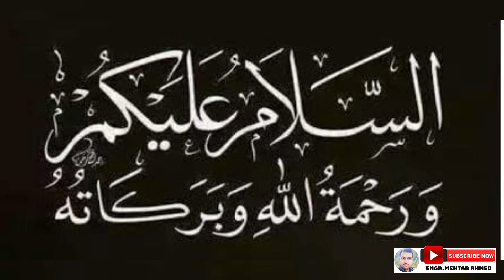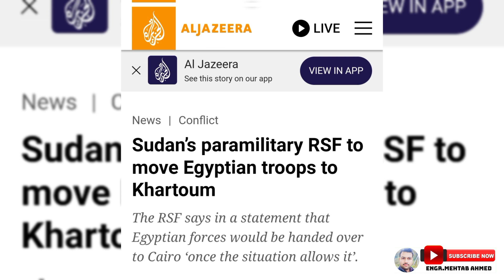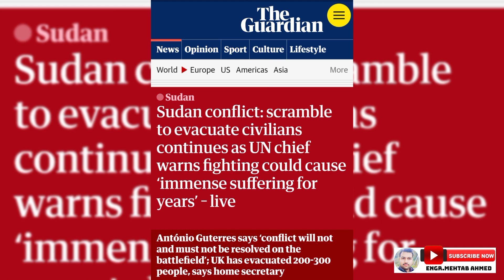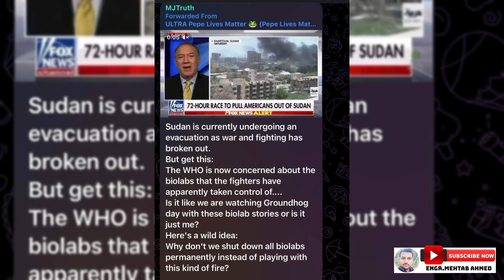Sudan Civil War|Sudan Crisis Explained|Sudan Generals War|Sudan Conflict|Sudan Battle Rage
پیارے دوستو میں آج مسلم دنیا کے ایک اہم ملک سوڈان کے ملکی حالات کے اوپر تبصرہ کرنے والا ہوں۔
دوستوں یقیناً آپ سب نے نیوز اور دیگر ذرائع سے سنا ہو گا اس وقت سوڈان میں خانہ جنگی کی سی صورتحال ہے اور سینکڑوں معصوم افراد جان کی بازی ہار چکے ہیں اور ہزاروں زخمی ہو چکے ہیں۔
پیارے دوستو یہ خانہ جنگ کیوں اور کیسے شروع اور اس جنگ بندی کے حوالے سے کیا کیا کوشیش کی جا چکی ہے ہم جانیں گیں اس ویڈیو میں۔
دوستوں سوڈان کی تاریخ خانہ جنگی اور ملکی عدم استحکام سے بھری پڑی ہے یہاں کھبی بھی سویلین یا سیاسی حکومت ذیادہ عرصہ تک نہیں ٹھہر سکی ہے۔ سوڈان اس تازہ ترین تناؤ سے پہلے بھی تقریباً 1.5 ملین زندگیوں سے محروم ہو چکا ہے اور قریباً 20 لاکھ لوگ بے گھر ہو چکے ہیں۔ لیکن گزشتہ کچھ سالوں سے سوڈان ماضی کی بنسبت پر امن رہا شاہد اسکی وجہ یہاں پر دو طاقتور فورسز کے سربراہان کا ایک پیج پر ہونا تھا۔
جی ہاں دوستوں سوڈان کی آرمی کے سربراہ جنرل عبدلفاتح اور RSF کے سربراہ جنرل داگلو ایک پیج پر یعنی ملکر سوڈان پر حکومت کر رہیں تھے اور ملکر سوڈان کو لوٹ رہیں تھے۔
پیارے دوستوں RSF سوڈان کے ایک نیم سرکاری فوجی گرو کا نام ہے جو ملک کے اندرونی تناؤ کے معاملات سے نمٹنے کے لیے بنایا گیا تھا جسکے سربراہ جنرل داگلو تھے جو شروع میں جنرل عبدلفاتح کے ماتحت کام کرتے رہے تھے۔
پیارے دوستوں حالیہ تناؤ کا باعث یہ وجہ بنی جب جنرل داگلو کو ترقی دے کر جنرل عبدلفاتح کے برابر لایا گیا اور ان کے درمیان طاقت کے میزان کی رسہ کشی شروع ہو گئی ۔
دوستوں یہ دونوں جنرل سیاسی اصولوں سے نا واقف اور اپنی دولت و زر کو ایک دوسرے سے بڑھانے کے چکر میں پورے ملک کو اس وقت خانہ جنگی کی آگ میں جھونک چکے ہیں اور سوڈان میں اس وقت درالحکومت خرطوم اور نواحی علاقوں میں جنگ کا سا ماحول چھا گیا ہے متعدد افراد جان کی بازی ہار چکے ہیں اور ذخمی ہیں۔
دوستوں سوڈان کو جغرافیائی اعتبار سے دع حصوں میں تقسیم کیا گیا ہے ایک ہے North سوڈان اور ایک ہے South سوڈان تو اس اعتبار سے ایک حصہ پر RSF اور دوسرے پر سوڈانی فوج کا قبضہ ہے اور یہ ایک دوسرے کے علاقوں پر حملے کر رہیں ہیں ۔
دوستوں جہاں سوڈان کی سرکاری فوج کے پاس ہوائی حملوں کے لیے اہیر فورس ہے تو وہاں ہی RSF یعنی کے نیم سرکاری آرمی کے پاس گوریلا وار کے بہترین ٹینک اور آرٹلری ہے جس سے وہ سواڈنی سرکاری فوج کا مقابلہ کر رہیں ہیں ۔
دوستوں یہ جنگ درحقیقت دو جنرلوں کی آپسی جنگ ہے اور زاتی مفادات کی جنگ ہے جس میں سیکڑوں لوگ مارے جا چکے ہیں اور گھر اور سرکاری املاک تباہ ہو چکی ہیں۔
دوستوں واضح رہیں ان دونوں جنرلز نے ملکر سوڈان میں بغاوت کر کے سیاسی حکومت کو گرا کر اپنی حکومت سوڈان میں قاہم کی تھی جس کے یہ دونوں حکمران بنین تھے پر جب تک یہ ایک دوسرے کو تسلیم کرتے رہیں نظام چلتا رہا پر جونہی دونوں برابری کی سطح پر آہے حالات جنگ میں بدل گئے اور اب ان میں سے کوئی بھی پیچھے ہٹنے کو تیار نہیں ۔